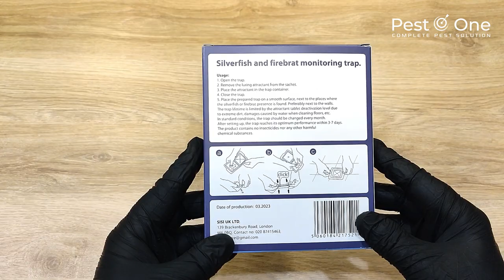Pest O One Silverfish & Firebrat Trap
Silverfish traps
Firebrat traps
Natural silverfish traps
Non-toxic silverfish traps
Homemade silverfish traps
Best silverfish traps
Silverfish control
Silverfish infestation
Silverfish trap reviews
Pheromone silverfish traps
Sticky silverfish traps
Silverfish trap for bathroom
Silverfish trap for closet
Silverfish bait traps
Silverfish monitoring traps